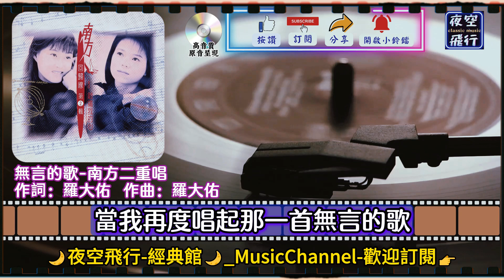南方二重唱-無言的歌 [動態歌詞] Lyrics [高音質] 詞：羅大佑 曲：羅大佑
你靜靜悄悄
走入了我的世界
用著你的無言歌聲
揮走我眼中的憂傷
遠處裡傳來幾聲
夜鶯的輕柔細語
告訴我明天是未來
昨天早已變成過去
你靜靜悄悄
走入了我的夢中
你的靈性迴響起我
沒有人能瞭解的心情
月光下夜色已深
微笑已送走了淚珠
風中有著你的歌聲
還有我一絲的茫然
是否願意與我同行
與我共渡那未完成的夢
天際劃過的流星
已經消逝在夜空中
當我再度唱起那一首無言的歌
安撫我胸中昨日的創痛
驀然回首或許
我倆已成了百年身